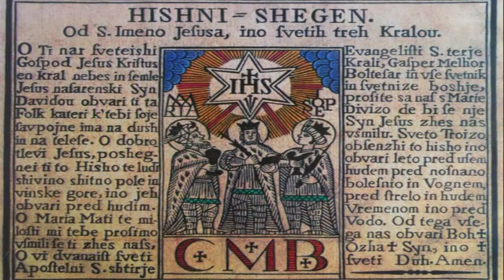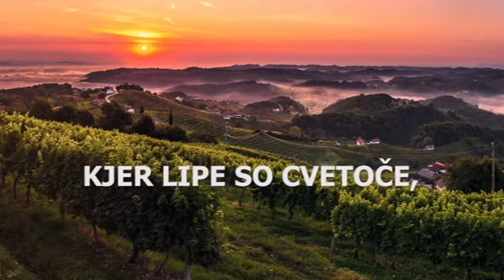TEBI SLOVENIJA NAJLEPŠE BOM PEL - tako bi ob prazniku zapel tudi blaženi Lojze Grozde!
Veliko je govorjenja o Blaženem Alojziju Grozdetu - tudi z druge strani! - a žal premalo uporabljenega tega, kar je na razpolago in kar SMO nekateri akterji, (ki se ne pišemo prav!) že pred skoraj 25. leti naredili, da bi ga tako še bolj približali Slovenskemu vernemu rodu. Nekateri te pesmi danes raje kar "recitirajo", (pač niso uspeli še ničesar drugega narediti) kot pa da bi uporabili že narejeno v melodiji duše in srca za njegov spomin in za opomin VSEM NAM, da poskušamo živeti po njem ... Pa kaj morem: sem le ubogi stvor - kot poje častitljivi Adi ... In vedno se spomnim na dogodek, ko sem zgoščenko ZDAJ GREM NA POT ponudil organizacijskemu odboru za Slovenski Evharistični kongres in proglasitev Alojzija Grozdeta za blaženega kot spominek za vsakega obiskovalca... Ne: KAPICA IN MAJICA! Prav ! . . .
Zato pa HVALA BOGU, da obstaja ta You Tube, po katerem se pretaka lahko VSE, kar se noče spustiti v eter. In sam sem si v dobrem letu COVIDa za zanamce in za zgodovino sem gor kar nekaj dokazanih del spravil. Zato: kleno, pošteno, predvsem pa Slovensko naprej in naj nas Bog spremlja ! D. Krt